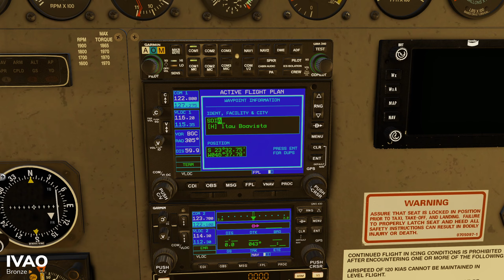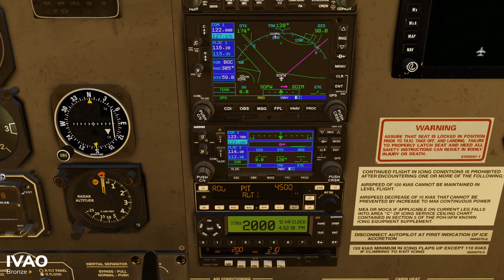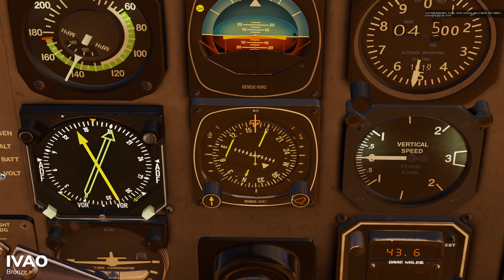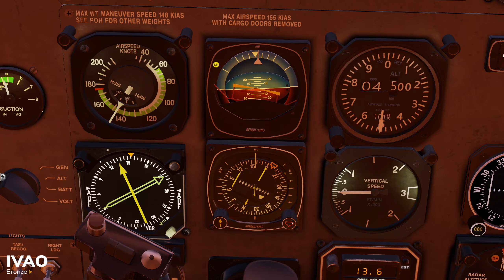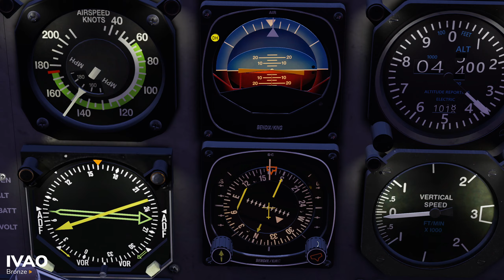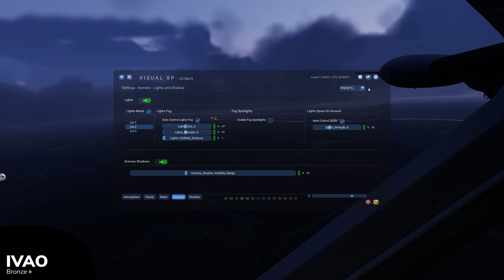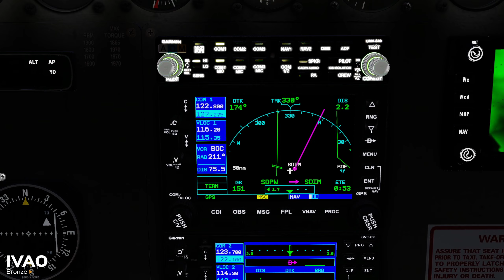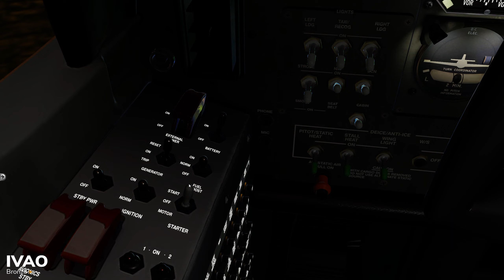Jornada Executiva 4 | C208 | T4 E12 | SDPW - SDIM | IVAO